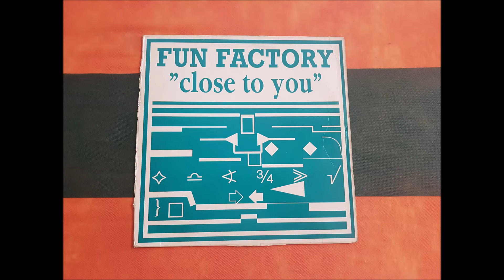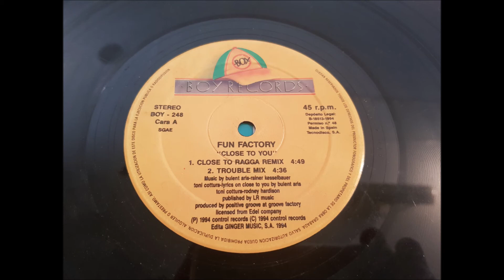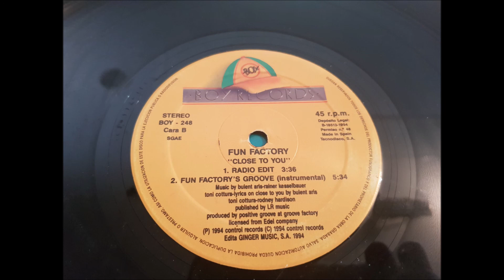FUN FACTORY.(CLOSE TO YOU.(CLOSE TO RAGGA REMIX.)(12''.)(1994.)